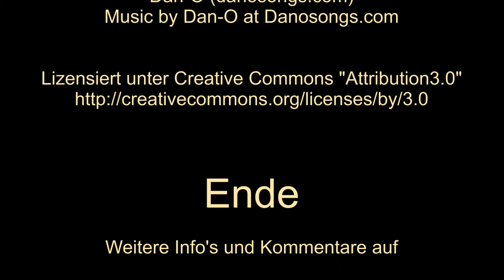Milet in Karien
Milet war eine wichtige antike Hafenstadt auf der Südseite des Mäanderdeltas. Mit der Verlandung des Hafens begann deren wirtschaftlicher Niedergang.